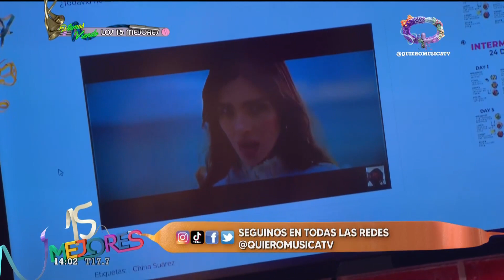La China Suárez le canta al desamor en "Ay, ay, ay"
La actriz y cantante presenta su nuevo y esperado single.Su idilio con la música no se detiene. Y como prueba, alcanza con "Ay, ay, ay", el nuevo single de la China Suárez, que ya se encuentra disponible en todas las plataformas.
Se trata de una balada que habla del desamor.
Y que capta los sentimientos más profundos que acompañan a las personas en esos momentos.La canción engloba los ritmos de un bolero, cuya producción estuvo a cargo de los talentosos Diego Mema y Santiago Celli.
Y la combinación de la voz de la actriz y cantante con esta mezcla musical resulta en una experiencia auditiva que resonará en los corazones de quienes la escuchen."Ay, ay, ay", además, sale a la calle junto con su respectivo video, que fue filmado en la ciudad de Miami, Estados Unidos.
Y que contó con la dirección de Martin Fradkin y la producción de Bourke.  ¿Todavía no lo escuchaste?

👉🏻Flow: 76/ 501 / 88.4
👉🏻DirecTV: 1169 / 269
👉🏻Telered: 80 / 510 / 192
👉🏻Telecentro: 603/1076